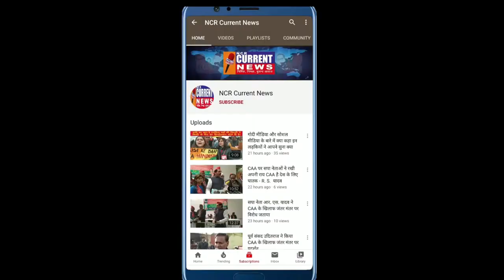स्कूल की दादागिरी देखिए पेरेंट्स को कहा GET OUT